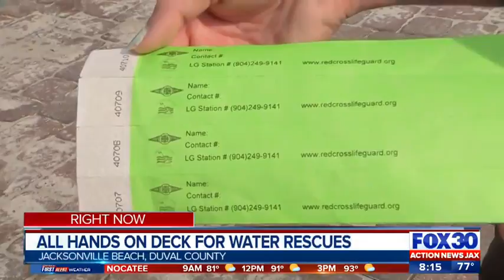Beach safety ahead of 4th of July celebrations